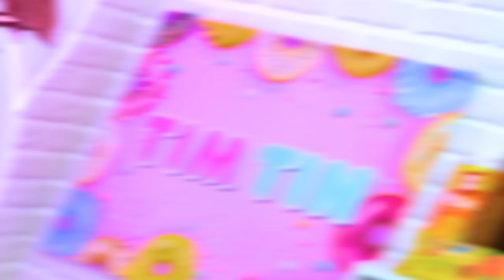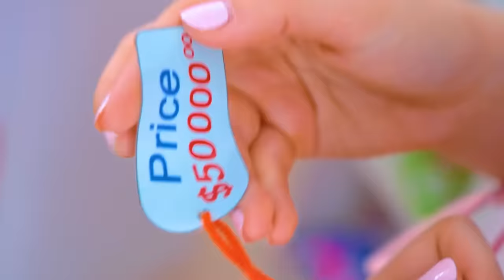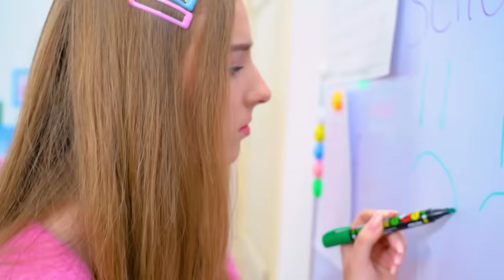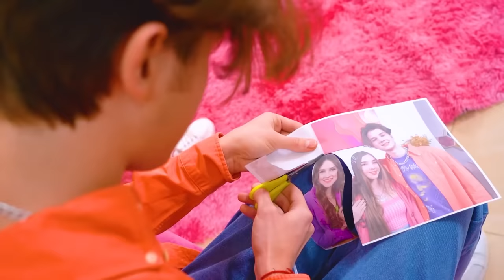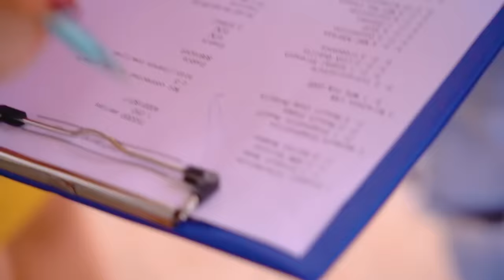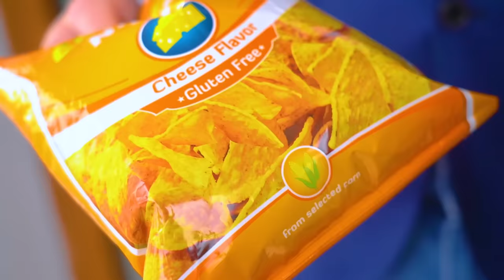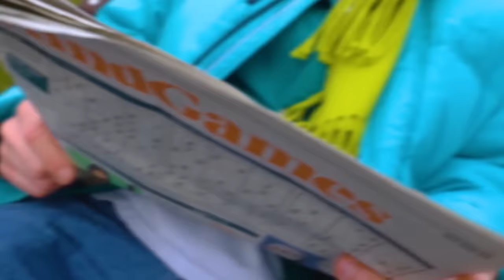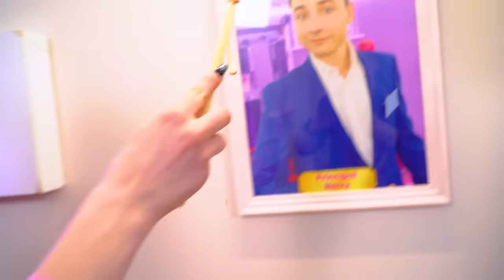¡Mi Padre Dejó A Mi Madre Embarazada! Me Separaron De Mi Hermano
La familia es lo más importante en la vida de cualquier persona, pero ¿todos piensan así? ¡Parece que el padre que dejó a la madre embarazada tiene una opinión completamente diferente! ¿Se arrepentirá de su decisión? ¿Y cuál será el destino de Cindy, quien fue separada de su hermano y dejada con su madre en la calle? Quién sabe, tal vez encuentren una nueva familia fuerte que sea incluso mejor que la anterior.